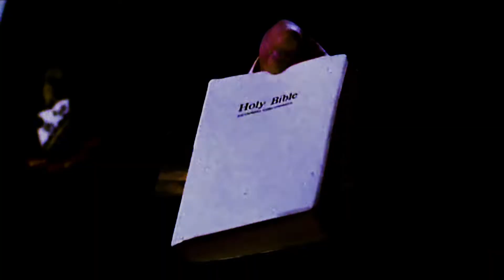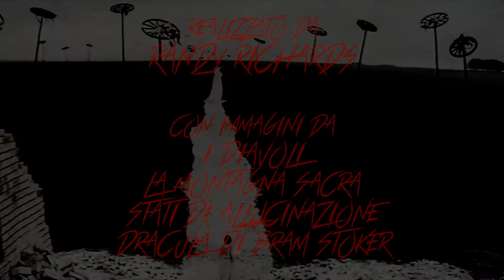FANTERIA DI PRIMA LINEA -SKALA KUARANTA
brano dedicato al Vaticano e a tutto ciò che ne deriva che negli anni ha distrutto il mondo in cui viviamo contorcendo menti e spiriti .. che siate maledetti